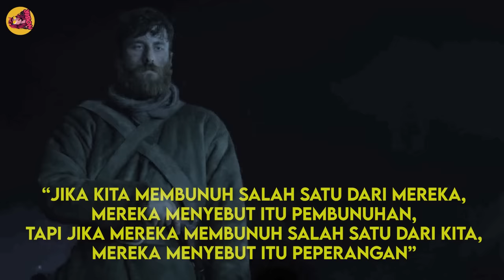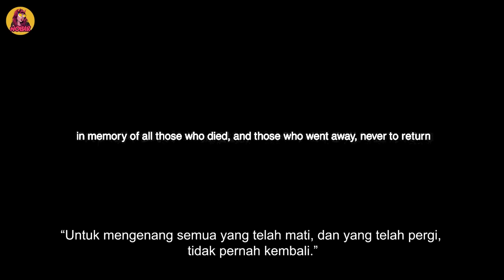Balas Dendam Pasukan Khusus Setelah Keluarganya Dihabisi Dengan Sadis! alur cerita film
Pembalasan Dendam Mantan Pasukan Tentara Khusus Kepada Polisi, Hakim dan Mafia Pajak! Mereka Semua Tidak Tau Sedang Menyiksa Seorang Pasukan Khusus Paling DItakuti di Irlandia!
Film Seru & Beradrenaline ini mengisahkan tentang balas dendam sadis seorang tentara yang baru saja pulang perang, Setelah lama berperang dia hanya ingin hidup normal dengan keluarga tercinta namun begitu terkejutnya dia karena sesampainya di kampung halaman, yang ia temukan hanyalah makam ibu dan adiknya! Seluruh anggota keluarganya kini sudah tiada akibat ulah pemerintahan yang korup, hakim yang tidak adil dan para kelompok mafia pajak yang hanya peduli dengan harta dan semena-mena dengan rakyat kecil. Bahkan dia menyaksikan keponakannya dibunuh dengan saids di depan matanya sendiri, Dan hal itu pun memaksanya untuk membantai mereka semua yang terlibat atas kematian keluarganya.
Balas Dendam Mantan Pasukan Khusus Terhadap Sang Penguasa yang Menindas Rakyat Seenaknya!
Pasukan Khusus ini Menjadi Sangat Brutal Setelah Keluarganya Dibunuh dengan sangat kejam. Dan dipenuhi dengan amarah, orang ini melawan mereka semua hanya seorang diri!
Yang Mereka Siksa Ternyata Pasukan Khusus Paling Berbahaya asal Irlandia!